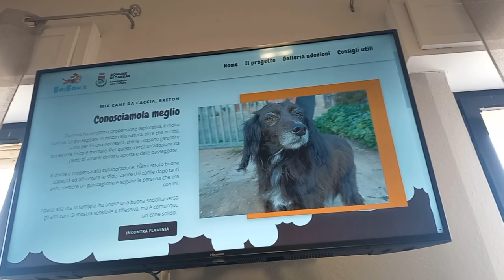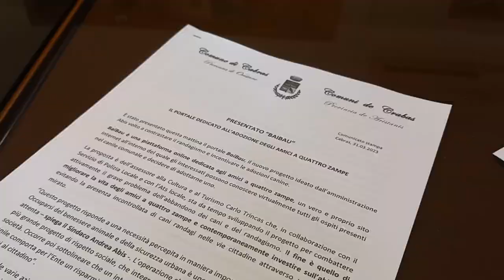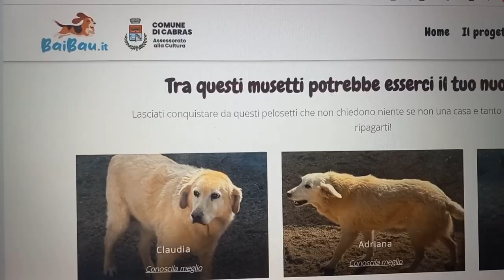Cabras, "Svuotiamo il canile". Adottare i cani sarà più facile, col nuovo sito Baibau.it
Una galleria fotografica e delle accurate schede preparate da un esperto permetteranno alle famiglie di conoscere gli animali prima di adottarli